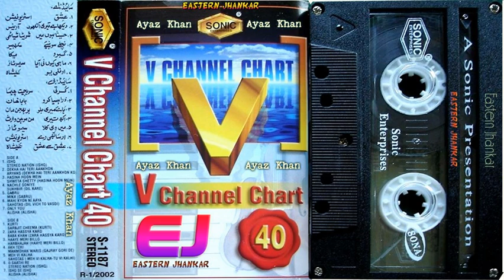V Channel Chart 40 ~ Original Tracks ~ Sonic Stereo ~